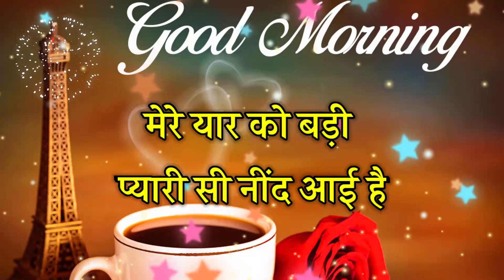खुशी 🌹हो या गम आपको रोज याद करेंगे हम || 💘Dil Chhu Lene wali shayari ||good night status 2022